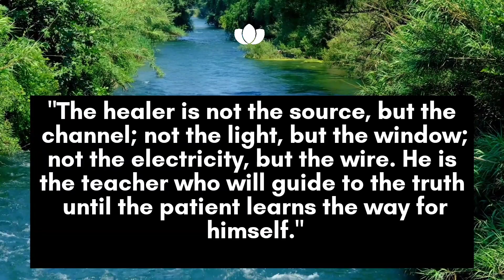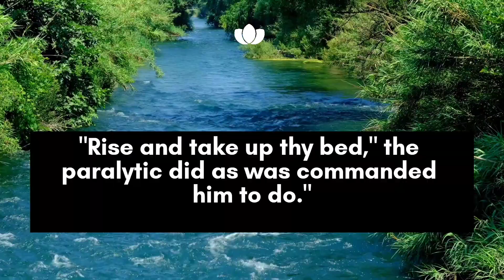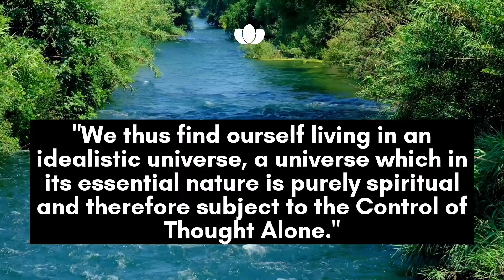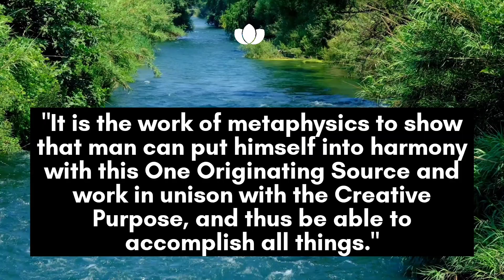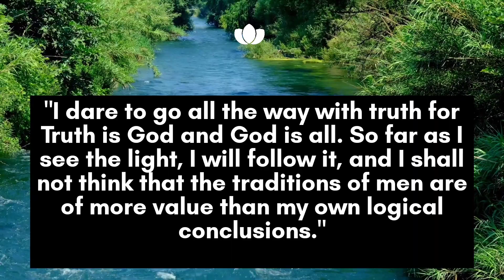The Law Of Mind In Action / Metaphysics - What It Is And Does / Audiobook By Fenwicke L. Holmes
THERE is a law of healing so plain that even a child can understand it, so fundamental that the ablest mind has never yet thought through all the facts and phenomena of life that rest upon it. It is the purpose of this book to make this law plain. The greatest power in the world is the power our thought, for it is Creative Mind in action. Nothing exists that did not first exist in thought from the first sun that blazed only in the Mind of the Creator, to the last doll-dress fashioned by a childish hand. Science supports the fact that the first movement in nature can have come only from the application of an immaterial force or Will to the primary etheric particles otherwise in a perfect state of equilibrium. It must leave to metaphysics not only an explanation of the Will that moves but also the
substance that is moved. This, then, it is the province of this book to show with all that it entails. Since an act of Will is an act of mind, we concern ourselves with the activity of a Creative Mind. Again since Mind acts creatively, there is a way in which it acts. We must also, therefore, teach the way. It is to teach this way that the Bible was written, that Jesus lived and taught. This way has been known for many centuries but has always been taught in terms of the understanding of the day in which the teacher lived. The Great Metaphysician taught largely in parables and oriental figures of speech. But He taught "the Way" and his followers were called the People of the Way."
- Fenwicke L. Holmes